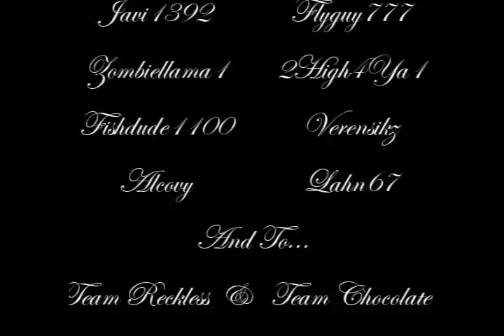Pheen Jr Vid 14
All music in this video was purchased from iTunes RuneScape is a registered trademark of JaGeX Limited. I do not claim, or have any, affiliation with JaGeX Ltd. You can play runescape I have followed the copyright law correctly, its non-profit and the songs are credited." or "Copyright Disclaimer Under Section 107 of the Copyright Act 1976, allowance is made for "fair use" for purposes such as criticism, comment, news reporting, teaching, scholarship, and research.